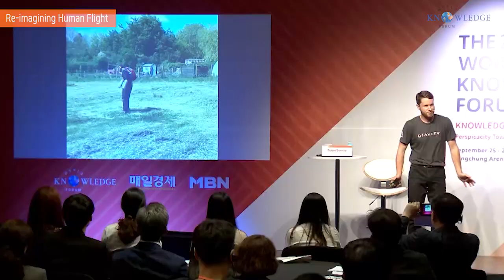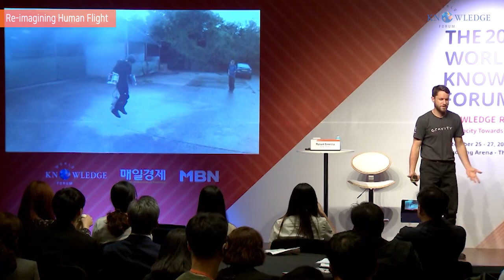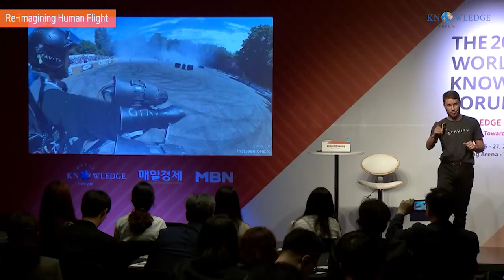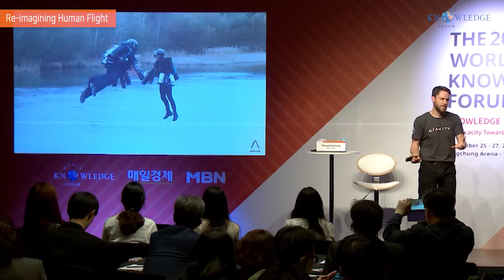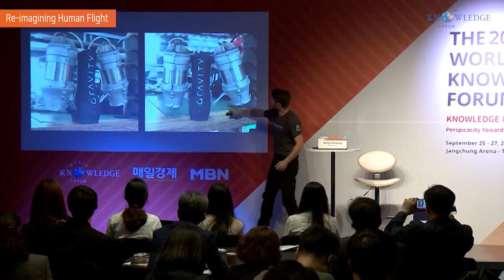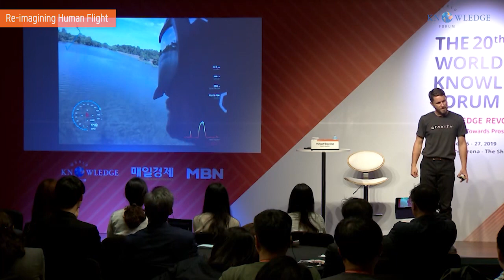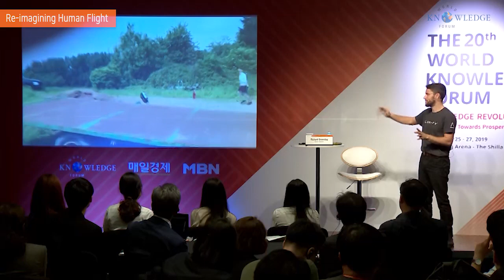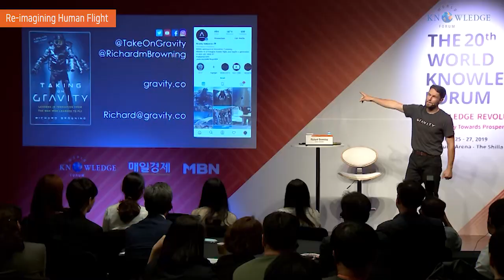Re-imagining Human Flight｜Richard Browning｜World Knowledge Forum 2019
Richard Browning is Founder and Chief Test Pilot of Gravity Industries. Gravity Industries designs, builds and flies Jet Suits, pioneering a new era of human flight. The company was founded in March 2017 to challenge the perceived boundaries in human aviation and to inspire others to dare to ask “What if?”. It now scales towards an International Race Series. Gravity has been experienced by over one billion people globally with Richard and his cohort of growing pilots completing nearly 100 flights around the world and speaking at dozens of events from TED Talks to XPrize. Prior to founding Gravity, Richard was an Oil Trader with BP for 16 years. He developed business in many countries including Azerbaijan, Mozambique, Russia and conducted trade relations with many more. He discovered and implemented major new technologies in BP including turning a $30k groundbreaking trade flow analytics (ship tracking) platform still at the heart of the global commodity industry to this day. It won the BP Group innovation Award and generated in excess of $50m within 3 months. He has also been a key participant and investor in a number of successful start-up ventures externally and is a passionate STEM advocate.